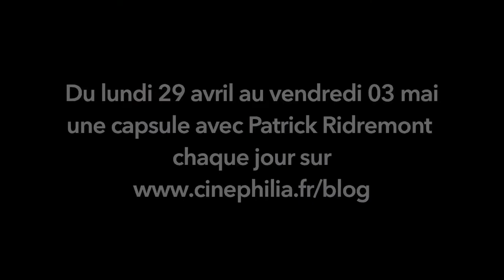Cinephilia : Interview avec Patrick Ridremont - Capsule 5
Patrick Ridremont nous invite chez lui pour nous parler de son premier long-métrage en tant que réalisateur « Dead Man Talking »

Journaliste : Thibault van de Werve
Réalisation : Vincent Degeye